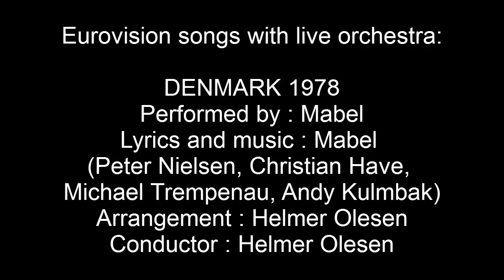Boom boom - Denmark 1978 - Eurovision songs with live orchestra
Interested in Eurovision history? check the biography of Helmer Olesen & other conductors
CREDITS:
Mabel: Boom boom
Country  :  Denmark
Year  :  1978
Lyrics  :  Mabel
Arrangement  :  Helmer Olesen
Conductor  :  Helmer Olesen